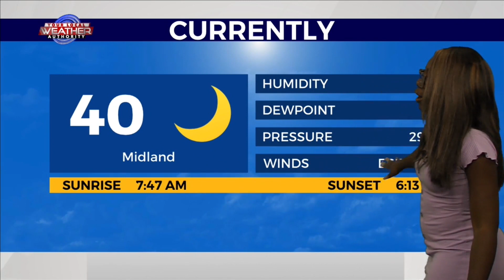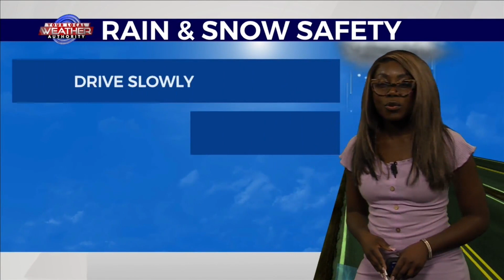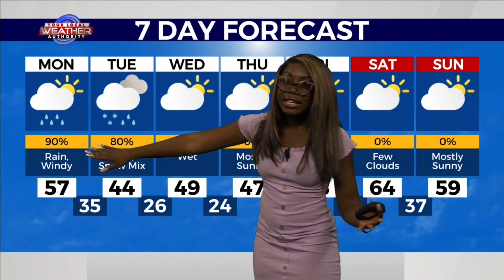It's still winter season so that means snow! - 01-22-23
I hope you haven't packed away your winter gear yet, snow is on the way.